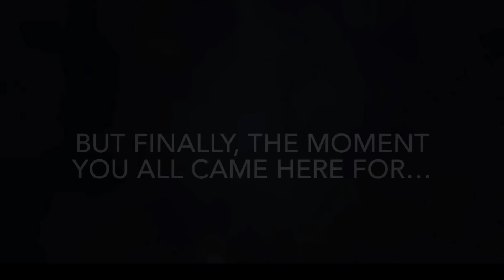In Case You Thought Infinity Train Was “For Kids”…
What cartoon should I do next for this series?  Let me know!

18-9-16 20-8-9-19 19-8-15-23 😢